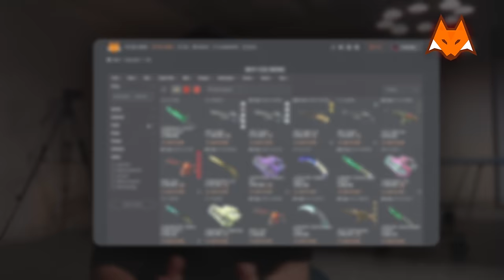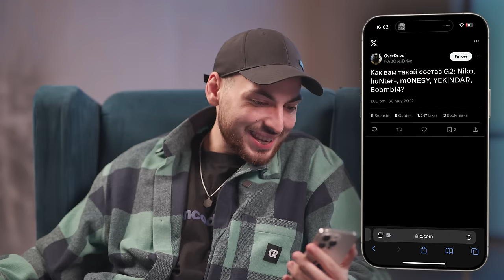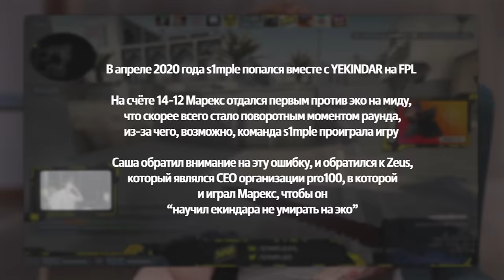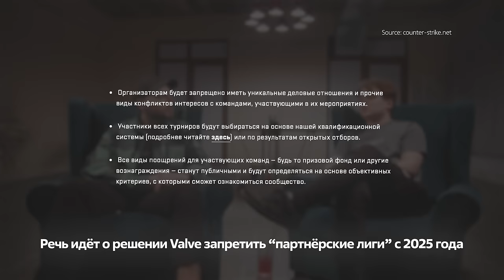YEKINDAR — про большую з/п, спад формы и переход в Liquid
00:00:00 - Вступление
00:01:15 - Что ты делаешь в Грузии?
00:03:25 - Как ты познакомился с CS?
00:06:12 - Спонсор
00:06:38 - У тебя отец играл в CS? Как родители относились к киберспорту?
00:09:00 - Про образование
00:12:13 - Где продать и купить скины?
00:12:33 - Спорт и дисциплина
00:16:58 - Как тренироваться и попасть на мажор?
00:17:38 - Когда выйдет в K/D?
00:17:43 - Есть ли желание вернуться в CIS?
00:18:22 - Какая команда из CIS тебе по душе?
00:18:52 - ТЕННИС
00:19:04 - Расскажи про буткемп без компьютеров
00:22:28 - В киберспорте нужен психолог?
00:25:33 - Почему у тебя сейчас упадок формы?
00:29:36 - Разница между CS:GO и CS2?
00:33:20 - В чем твоя сила, брат?
00:33:46 - Почему так близко к монику сидит?
00:34:46 - У тебя нет профдеформации по капитанству?
00:35:55 - Разница менталитетов СНГ и Европы?
00:40:52 - Почему ушёл с EPG?
00:41:51 - Присоединение и уход из FORZE
00:42:03 - История с pro100
00:43:40 - Секретные фишки от Zeus
00:46:24 - Как ты ушёл с pro100 в Virtus.Pro?
00:49:48 - Правда ли, что Jame делал больше работы чем dastan?
00:51:49 - О замене dastan на XomA
00:53:11 - Что случилось с pro100 после твоего ухода?
00:53:54 - Хочешь еще стать порноактером?
00:54:01 - О отношениях с девушкой
00:54:42 - Niko, huNter-, m0NESY, YEKINDAR, Boombl4 в одном составе?!
00:55:17 - Почему ты выбрал Liquid?
01:02:11 - Куда ты ещё мог попасть помимо Liquid?
01:03:05 - Какая была сумма твоего выкупа?
01:03:17 - Team Liquid - лучшая организация в киберспорте?
01:06:49 - "Мне нравится думать, что я умнее любого игрока в мире"
01:09:06 - Вспомни свои эмоции, когда Virtus.Pro без тебя выиграли мажор
01:10:20 - Ты рабочий? 322?
01:11:28 - Сталкивался с читерами/радарами?
01:12:10 - OverDrive: "YEKINDAR - топ-2 токсик". Что скажешь?
01:12:59 - Вам как-нибудь вредят инсайды?
01:13:49 - Как ты стал капитаном в Liquid?
01:21:17 - Станешь тренером в будущем?
01:21:51 - Ты убил потенциал Rainwaker?
01:22:57 - Что насчёт Patsi?
01:24:44 - Как работают решения/менеджмент в Liquid?
01:26:36 - NAVI хотели тебя выкупить?
01:26:58 - Насколько тебе комфортно с cadiaN в роли капитана?
01:29:40 - Сложности с тренировками в Американском регионе
01:32:54 - У вас есть команды, против которых вы не играете?
01:34:20 - Как Liquid относятся к СНГ-сцене?
01:35:17 - Spirit интересовались тобой?
01:36:16 - Почему Spirit такая классная организация?
01:37:26 - Веришь в возвращение s1mple?
01:38:50 - s1mple был для тебя примером?
01:40:22 - YEKINDAR научился не умирать на эко на Dust. "Конфликт" с s1mple
01:41:48 - Как отдыхаешь от CS?
01:42:32 - Если не киберспорт, то что?
01:44:20 - Какая зарплата была в твоих командах?
01:47:49 - Боишься, что тебя кикнут?
01:48:04 - Веришь, что ZywOo получает 100.000$ в месяц?
01:49:03 - Что думаешь о решении Valve насчёт про-сцены?
01:49:53 - Как сотрудники Valve спрашивают фидбек у про-игроков?
01:50:52 - Team Liquid играет на CYBERSHOKE?
01:52:43 - Скажешь про CYBERSHOKE на сцене?